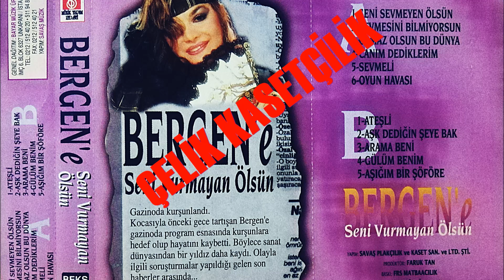Bergen - Gülüm Benim (Orijinal Kaset Kayıt) (Gazino Kayıtları)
Albüm: Seni Vurmayan Ölsün (1994)

Bayar Müzik & Savaş Plakçılık.